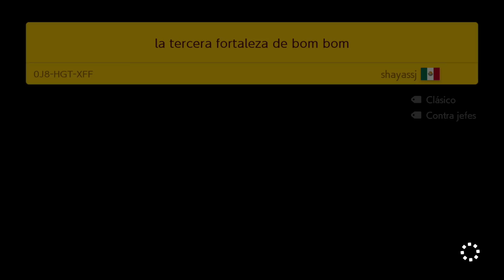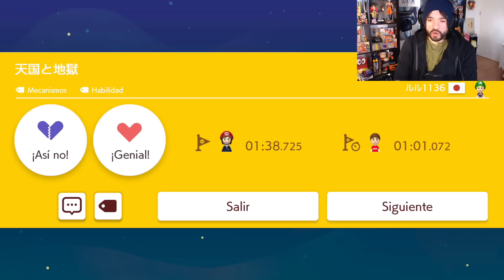ESCAPA DE ALLÍ ESPONJA!!! - MODO EXPERTO INFINITO (NO SKIP) - SMM2 - ZetaSSJ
● MÚSICA USADA ♪

- Dragon Ball Z - Música de Mr Satan
- Theme_ - Quien quiere ser millonario
- Spider - Man OST Main Title
- Naruto_Shippuden_OST_Original_Soundtrack_07_-_Man_of_the_World
- Detective-Conan-Soundtrack-12

● PREGUNTAS FRECUENTES

     Francisco
- ¿Con qué grabas en PC?
     Action/OBS
     Logitech c920
- ¿Dónde pides los niveles de Mario Maker 2?

● CARACTERÍSTICAS PC

CPU: Intel i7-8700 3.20 Ghz
RAM: G.Skill 16GB DDR4 2800 mhz
VIDEO: NVIDIA RTX 2060 6GB Asus
CÁMARA: Logitech c920
MICROFONO: Samson G-Track Pro